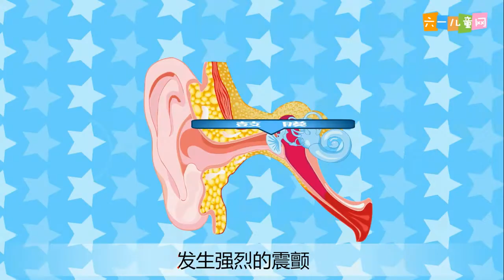嘟拉十万个为什么 为什么儿童不能玩爆竹？ 六一儿童网